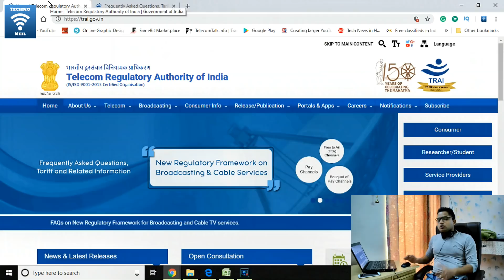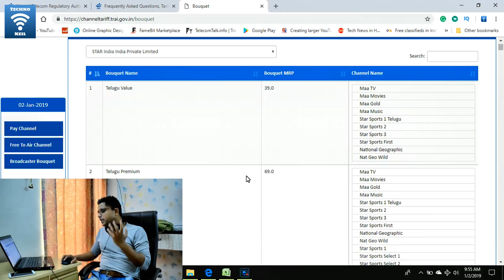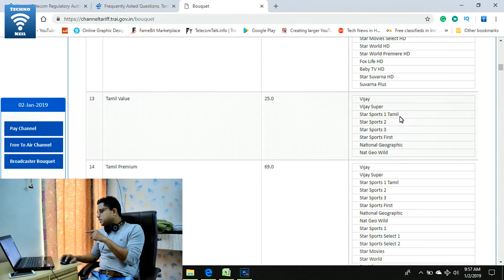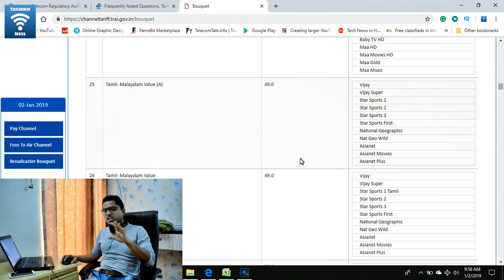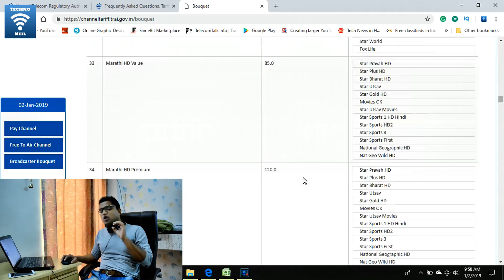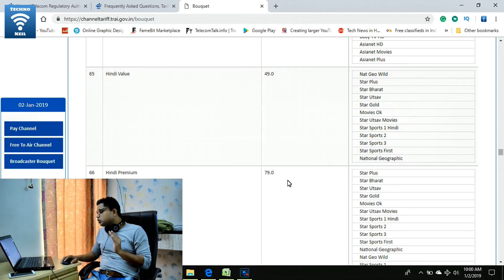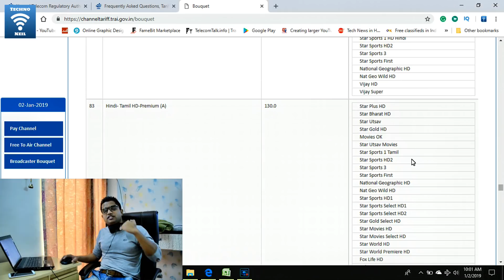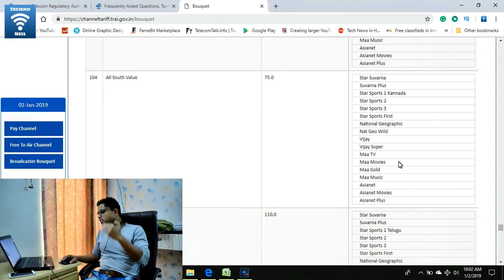TRAI New DTH Rule Exclusive | Star India की नई चैनल्स पैक की प्राइस लिस्ट आ गयी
Video me hamne apko TRAI ki official website par di gayi latest Information jo naye dth rule ke bare me batayi gayi he or sari company ke naye bouquet channels pack ke bare me detail me bataya gaya he or sabhi ke state wise rates jo thode differ karte he uske bare me bhi bataya he jo aapko state or apki bhasha ke hisab se banaya gaya he to please video pura dekhe or achha lage to like or share jarur kare apne dosto ke sath or channel ko jarur subscribe kare friends...

*** Techno Neil Exclusive Complete Tutorial Videos List For Independent DTH TV

1. Reliance BIG TV Exclusive | इंडिया में पहली बार यूट्यूब पर देखे  रिलायंस बिग टीवी का लाइव इंस्टालेशन

2. Independent TV में ये वाले चैनल्स आपको नहीं मिलने वाले | Complete Channel List Live Demo in HINDI

3. Reliance Big TV Exclusive | Independent TV पर अपने  फेवरेट प्रोग्राम Pen drive से कैसे रिकॉर्ड करे

4. Reliance Big TV Exclusive | Independent TV में आपको ये सारे रीजनल चैनल्स नहीं मिलने वाले

7. Reliance Big TV Exclusive | YouTube पर पहली बार Tata Sky से Independent DTH TV का मुकाबला

8. Reliance Big TV Exclusive | Independent DTH TV SD Vs HD Channels Quality Test Live Demo

9. Reliance Big TV Exclusive | Independent TV में आपके बच्चो के लिए कोनसे स्पेशल कार्टून चैनल्स हे

10. Reliance Big TV Exclusive | Tata Sky और Independent TV  में कौन आपको देता है बेहतर सिग्नल क्वालिटी

12. Reliance Big TV Exclusive | Independent DTH TV Complete Music Channels List With Details in HINDI

14. Reliance Big TV Exclusive | Independent DTH TV Top Secret Hidden Channels List Details in HINDI

16. Tata Sky के 26 चैनल्स बंद हो गए  | क्या टाटा स्काई ने दिया अपने यूजर्स को धोखा

17. Independent TV Exclusive News | आपके ये 10 चैनल्स जल्दी ही Independent DTH TV  से हटने वाले हे

19. Independent DTH TV Exclusive | 17 New Hidden Channels in Independent TV Live Demo in HINDI

20. Independent DTH TV Exclusive | Good News For All Users अब  6 नए चैनल्स और देखने को मिलेंगे आपको

21. Independent DTH TV Exclusive | Independent TV और Dish TV में कौन दे रहा है बेहतर चैनल पैक